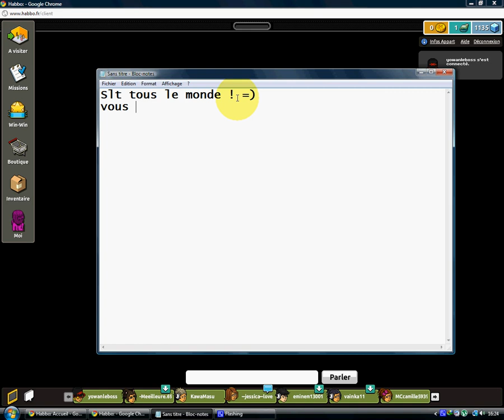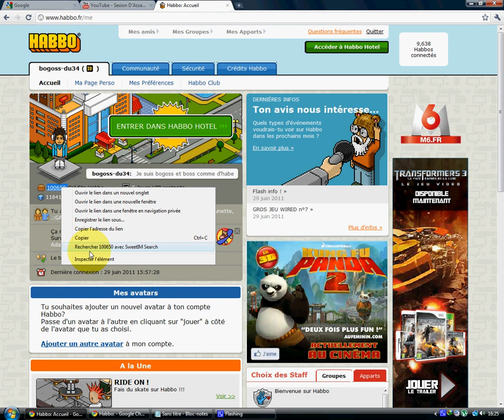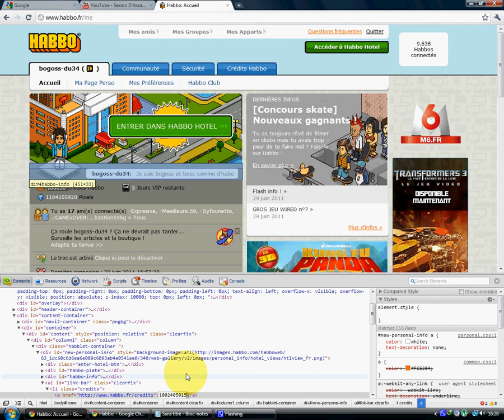credits gratuit pour habbo voila la solution parfaite qui marche a 100%100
Slt tous le monde
Vous avez toujours rêvez d'avoir des crédits gratuit sur habbo ?
J'ai la solution pour vous c'est une technique que connait certaines personnes.
Mais moi je vais vous la dévoilez.
et merci de cliquer sur j'aime la vidéo s'il vous plait